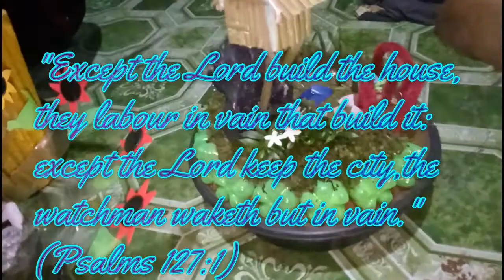How to make a creative Petridish Garden? Best DIY 2020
Step by step procedure on how to make a creative & beautiful petridish garden with ♻ recycling involved.To God be the glory.